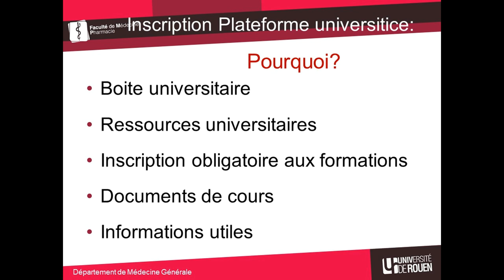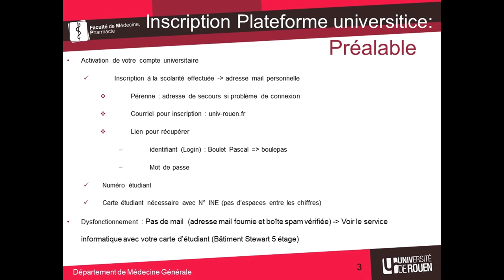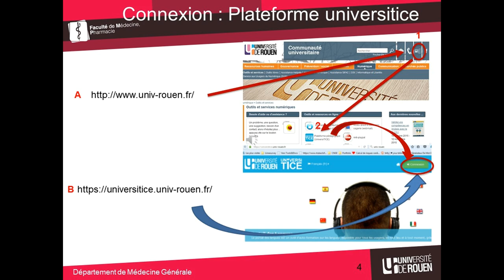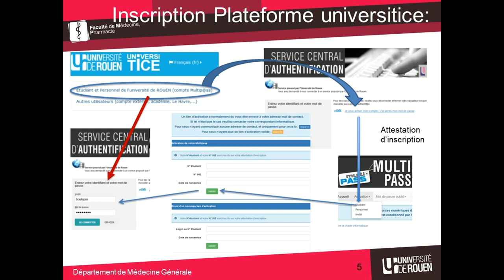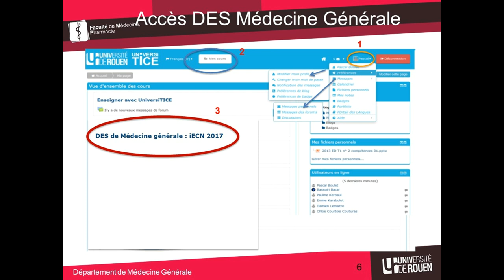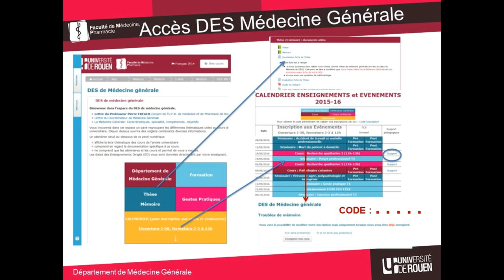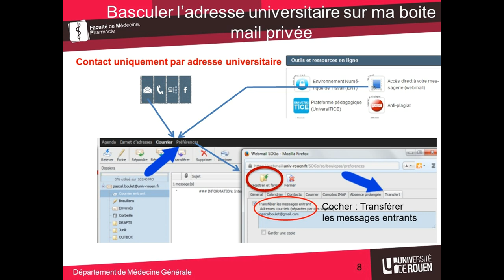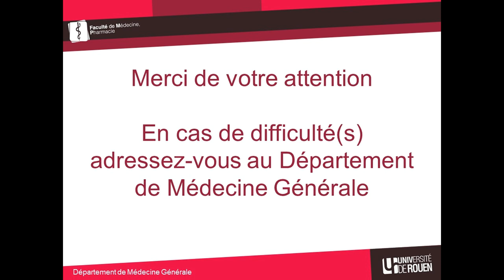Accès Universitice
Accès plateforme Universitice Rouen